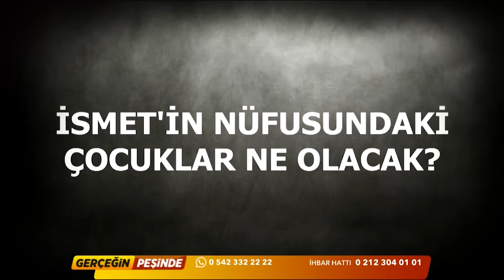Gerçeğin Peşinde 410. Bölüm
Hepsi Gerçeğin Peşinde'de!